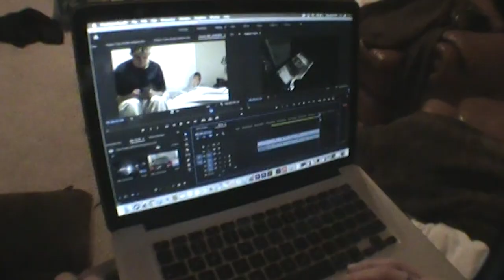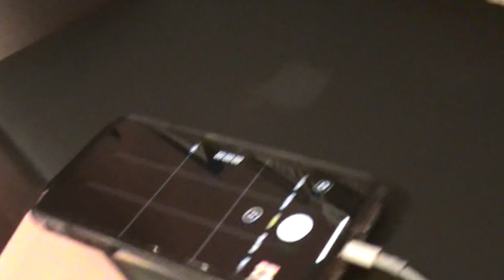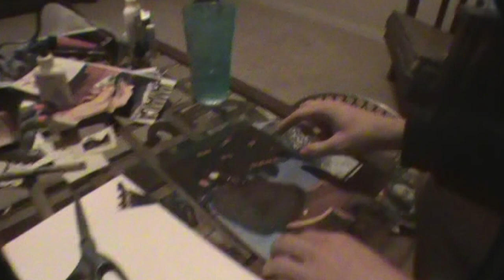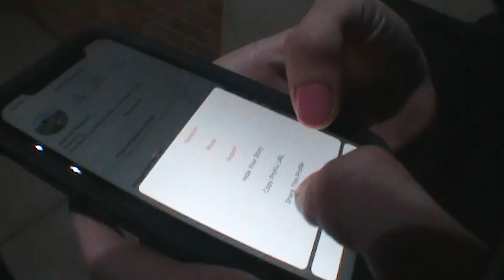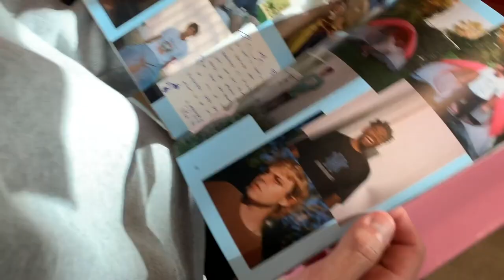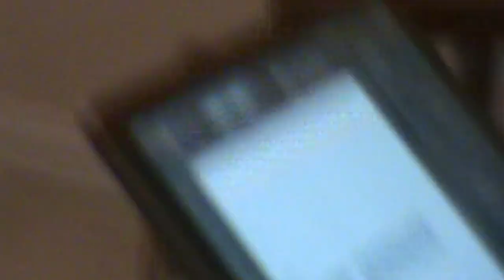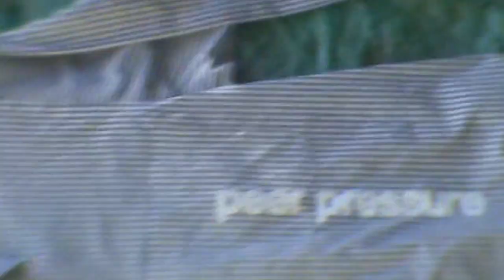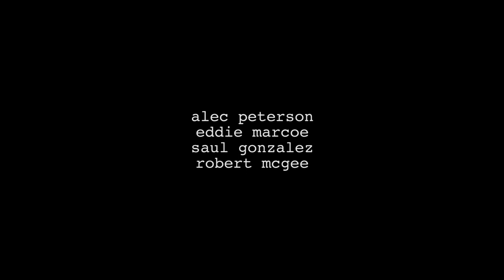PEER PRESSURE: ALL PARTS SHOWING (DOCUMENTARY)